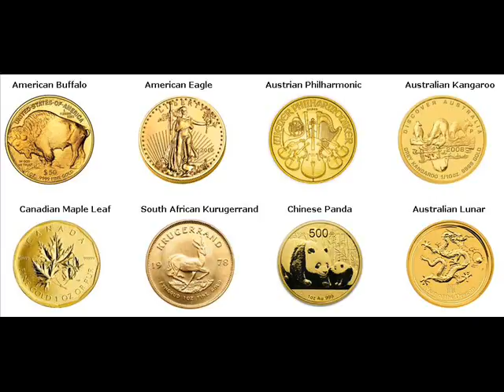Gold Bars For Sale Nash Oklahoma